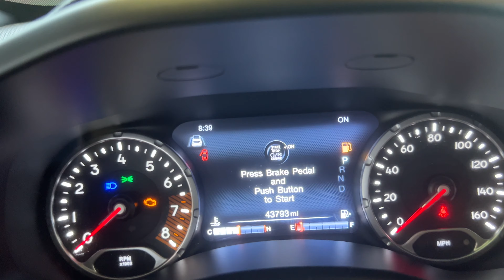WEEKEND VLOG | RAIN RAIN GO AWAY 🌧️, WORKING OVERTIME, SOMEBODY PLEASE UN ADULT ME, WALMART FINDS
For more information about where I went and items I've shown all links will be down below

Phone Mount for Car

If you need a section for the Hottest clubs Hosted by Alife book with my brother Alan